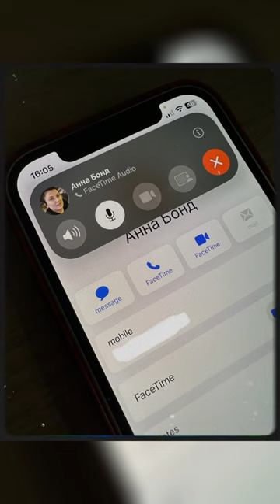Задержания медийных персон в Беларуси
На прошлой неделе задерживали Ларису Грибалеву, а на этой появилась информация о задержании телеведущего и бизнесмена Дениса Курьяна. Рассказываем, зачем власти взялись за медийных персон.